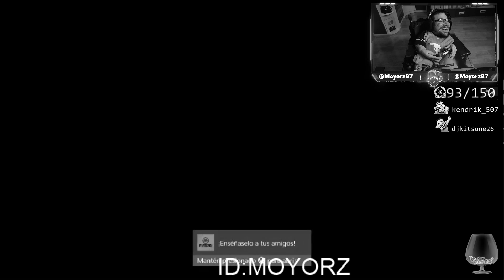VAYA LOCURA DE SOBRES BUSCANDO TOTYS!